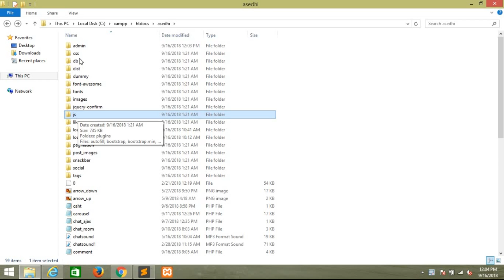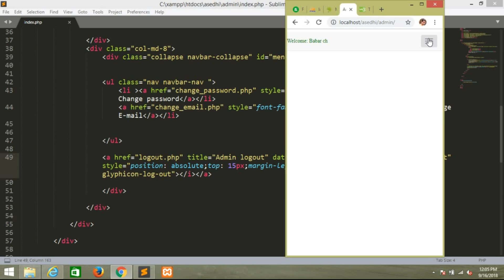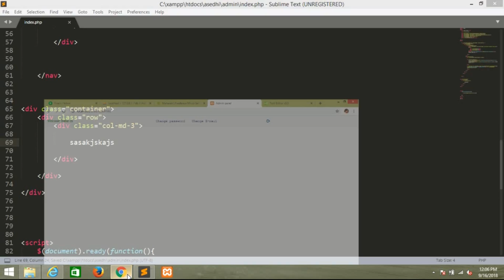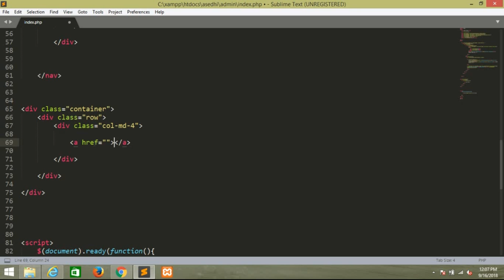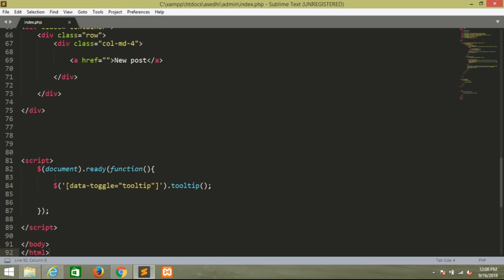complete website with admin panel, side bar 70 of 108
Learn how to build complete dynamic website in Urdu, Hindi,
Learn advance php and mysql,
php complete project,

for more very helpful video,,,,,,,